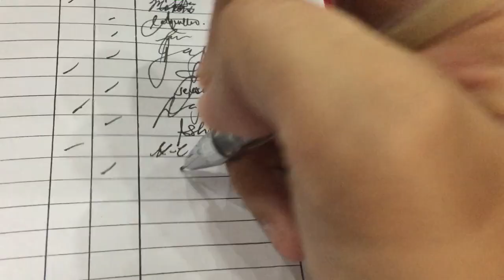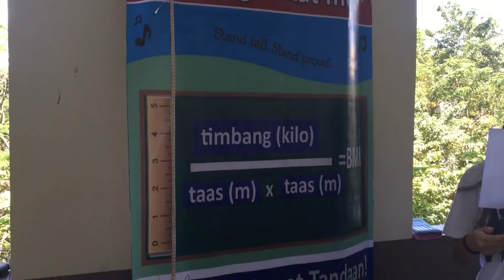DOH POPCOM Peer Educator (Philippines) | Patricia Angela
Hey guys! It's me, Patricia! I hosted the DOH POPCOM TeenChat and it was so fun and I enjoyed meeting new peoplee!!